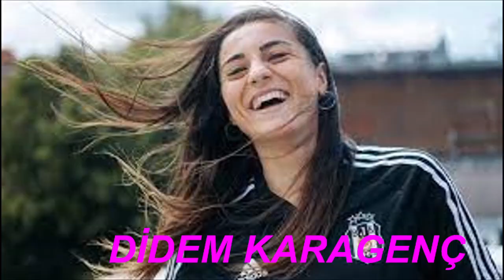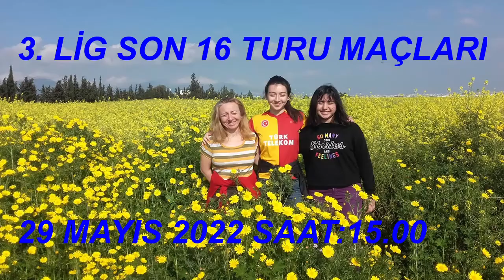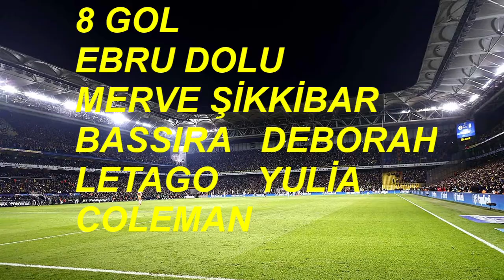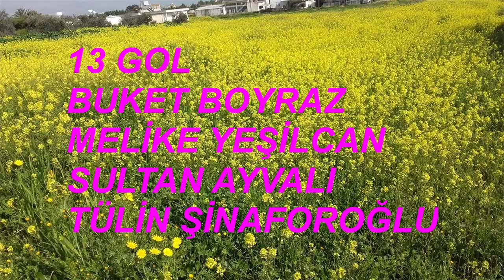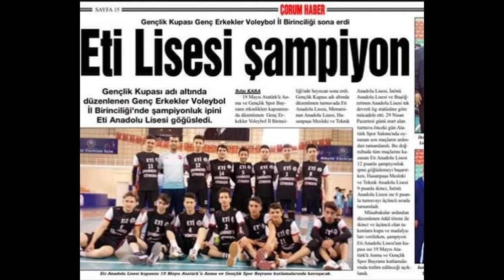KADIN FUTBOL LİGİ (32) 4 HAZİRAN SAAT 19.00 EFES - GALATASARAY 5 HAZİRAN SÜPER LİG YARI FİNAL RÖVANŞ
ÇORUM ETİ ANADOLU LİSESİ ÇORUM SPOR LİSESİ KAYSERİ ŞAMPİYONU
BURSA SALİH ŞEREMET ORTAOKULU KIZ FUTBOL TAKIMI ŞAMPİYON
ŞAMPİYON ARNAVUTKÖY  ŞAMPİYON İSKENDERUN YILDIZ SPOR
ŞAMPİYON İSKENDERUN MEYDAN FC   ŞAMPİYON İSKENDERUN LİSESİ
DÜNYA ŞAMPİYONU ERDOĞDU LİSESİ  ŞAMPİYON TRABZON SPOR LİSESİ
ŞAMPİYON İSKENDERLİ ŞEHİT SONER YILDIRIM LİSESİ
BJK KADIN FUTBOL TAKIMI SEVGİ ÇINAR ARZU AKBULUT
BERNA YENİÇERİ  MELİKE ÖZTÜRK  DİDEM KARAGENÇ  ELİF KESKİN
YAĞMUR URAZ  FATMA ŞAHİN  GİZEM GÖNÜLTAŞ  BERİVAN İÇEN
ELİFENUR KARABULUT  BAŞAK GÜNDOĞDU  MARYAM YAKTAEİ
KADER HANÇAR  GIOVANNA  SEDANUR İNCİK  İREM EREN
NAZLI ÖRNEK  CANSU NUR KAYA  ÇİĞDEM BELCİ  DUYGU YILMAZ
ZEYNEP GAMZE  ESRA EROL
FB KADIN FUTBOL TAKIMI ALTUN BERDAN BEYZANUR COLEMAN
CORDNER DEMET DİLAN DİLAN ERİN EZGİ FATMA FISHLEY GÖKSU
İLAYDA JALECA JESSICA KPAHO MERVE NARİN NESLİHAN
SETENAY SEVİNÇ SONGÜL ÜLKÜ YAREN ZEYNEP ZUHAL
29 MAYIS 2022 SAAT:15.00 3. LİG SON 16 TURU MAÇLARI DEMİRTV
KADIN KIZ BAYAN MAÇ GOL ŞUT OFSAYT KORNER VOLE PENALTI
FENERBAHÇE GALATASARAY BEŞİKTAŞ TRABZONSPOR ALG ADANA
KARAGÜMRÜK İLKADIM BAKIRKÖY BATMAN BEYKENT BORNOVA
ÇANAKKALE ÇATALCA DÜZCE GÖLBAŞI KASTAMONU KONYAALTI
MALATYA MUĞLA RİZE RASUMAT VAN FATİH VATAN HAKKARİGÜCÜ
ANTALYA KONAK FOMGET EREĞLİ AMED ATAŞEHİR ALTAY
SİVAS HATAY DUDULLU KOCAELİ KAYSERİ KİREÇBURNU ASYA ÜNYE
HOROZKENT BAĞCILAR NUH GİRESUN SANAYİ SOMA SAKARYA
GAZİKENT PENDİK ERZİNCAN DEFNE 7 EYLÜL KEMER YÜKSEKOVA
KILIÇARSLAN KONYA TUZLA NUSAYBİN OSMANİYE AKDENİZ